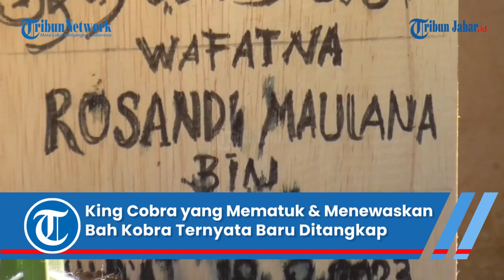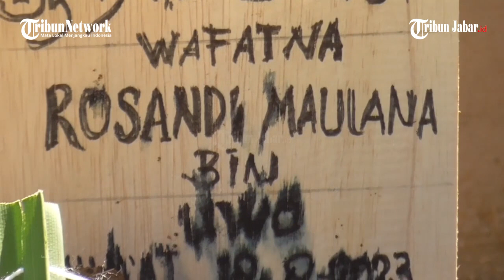Ular King Cobra yang Mematuk dan Menewaskan Bah Kobra Ternyata Baru Ditangkap, Panjangnya 3,5 Meter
Penulis: Kiki Andriana | Editor: Ravianto | Video Editor: Edwin Tk